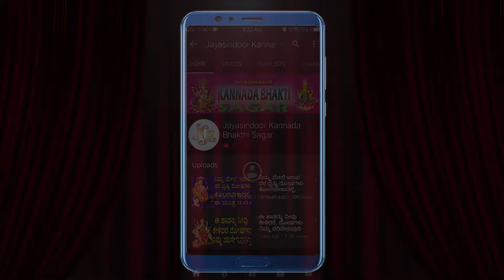Lakshmi Kuber Mantra | ಈ ದೀಪಾವಳಿಗೆ ಈ ಮಂತ್ರ ಕೇಳಿ, ಸಿರಿವಂತರಾಗಿ | jayasindoor kannada sagar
Song Name: Kubera Gayathri Mantra
Singer: Vidya Viswanath
Lyrics:  Traditional
Album No: JSE-0879
Similar Searches:
Bhakti Songs
Bhakti Songs Kannada
Devotional Songs
Jayasindoor Songs
Bhakti Geethalu
Kannada Songs
Kannada Maha Lakshmi Devotional Songs
Kannada Maha Lakshmi Songs
God Maha Lakshmi Songs
God Maha Lakshmi Devotional Songs
Maha Lakshmi Videos
Maha Lakshmi Powerful Songs
Lord Maha Lakshmi's Powerful Songs
Lord Maha Lakshmi Devotional Songs
Lord Maha Lakshmi Bhakthi Geethalu
Maha Lakshmi Bhakthi Geethegalu
Maha Lakshmi Bhakthi Songs
Maha Lakshmi Devotional Songs
Maha Lakshmi Devotional Video Songs
Maha Lakshmi's Latest Songs
Maha Lakshmi Kannada Geethegalu
Maha Lakshmi Songs
Maha Lakshmi Songs Devotional
Maha Lakshmi Songs In Kannada
Maha Lakshmi Songs Kannada
Maha Lakshmi Kannada Devotional Songs
Maha Lakshmi Kannada Songs
Maha Lakshmi Video Songs
Maha Lakshmi Geethegalu
Songs of Maha Lakshmi
God Songs
Kubera Gayathri Mantra Songs
Vidya Viswanath Songs
Traditional Songs